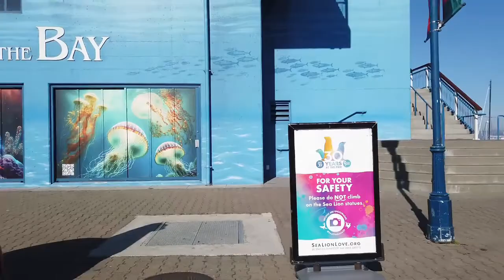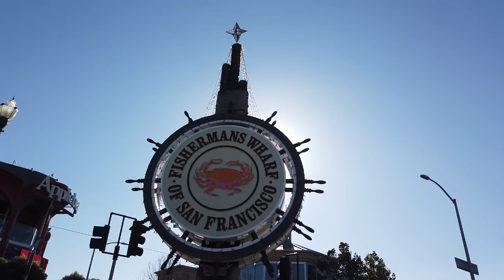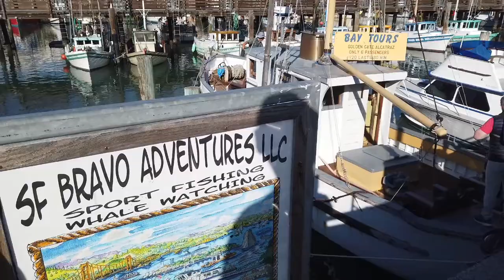🇺🇸 SAN FRANCISCO 4k Walking Tour | Fishermans Wharf - The Embarcadero to Aquatic Park Cove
Welcome to an afternoon stroll from the Embarcadero to Aquatic Park Cove, passing through Fisherman's Wharf, a delightful journey filled with iconic attractions and scenic views.

We begin at the Embarcadero, a bustling waterfront promenade with views of the Bay Bridge and the San Francisco Bay and continue north along the Embarcadero, passing by piers and enjoying views of the bay. As we approach Pier 39,  notice the lively atmosphere and the barking sea lions that often gather on the docks. We see shops, restaurants, and entertainment options, the Aquarium of the Bay to see marine life exhibits, and enjoy the street performers that add to the festive atmosphere.

Walking further northwest to Fisherman's Wharf, a historic neighborhood known for its seafood, vibrant street scenes, and iconic attractions including the historic Cannery building, where we find shops and eateries.

Continuing west along Beach Street and we make your way to Ghirardelli Square, a chocolate lover's paradise and follow Beach Street as it curves west, leading to Aquatic Park with scenic views of the bay, Alcatraz Island, and the Golden Gate Bridge. Aquatic Park Cove features a sandy beach and is a peaceful spot to relax and take in the surroundings.

We conclude the walk at Aquatic Park Cove, where we enjoy the beauty of the waterfront. This walk combines the charm of San Francisco's waterfront, historic landmarks, and vibrant neighborhoods, making it a memorable and enjoyable experience.

Lets Go!